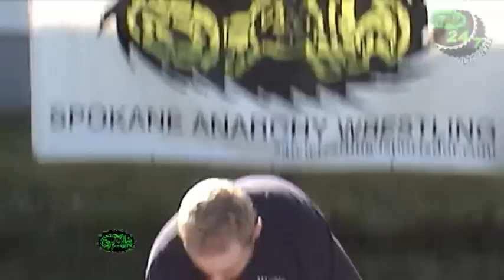S.A.W. 24/7 Xperience Episode 2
Killer finds out Who he is defending is World Heavyweight Championship at the Memorial Show. Opening Battle Royal. Sleazy P. vs. Mysery. Shadow vs. Jaxson Bourne (Extreme Rules). Sic Boy Cesspool  Session. "The Legendary" Porno Mike vs. "Disciples of Destruction". Nation vs. Ravida with Sic Boy. Killer the 187 King vs. Zilla vs. The shocking return of "Mad Man". Live @ 1427 E Providence. Air date 4/22/2012